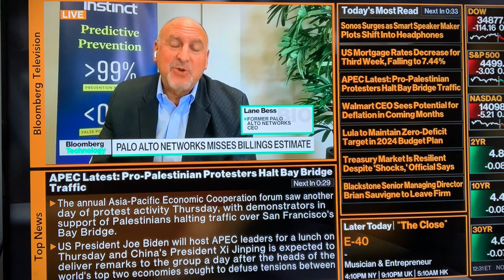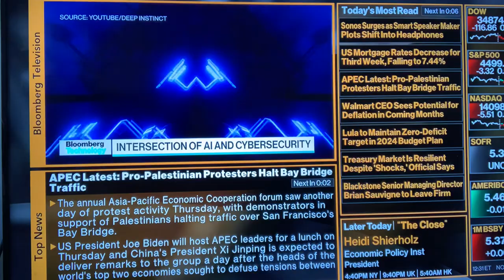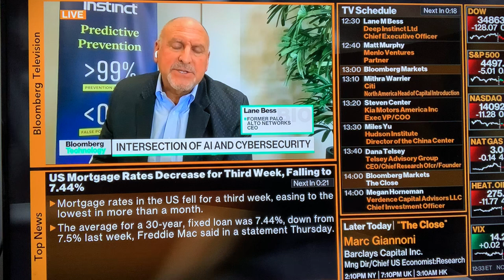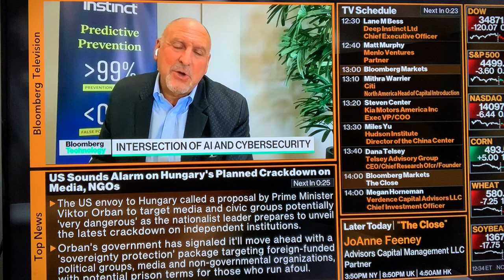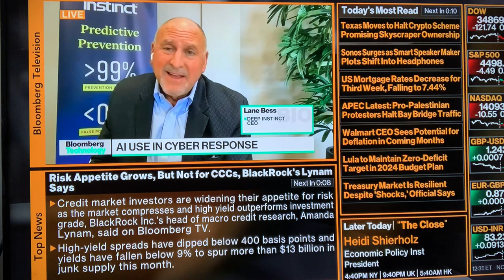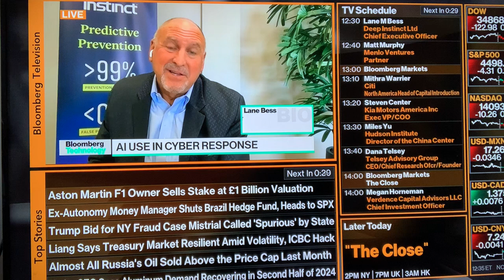Bloomberg interview with Deep Instinct CEO Lane Bess 11/16/23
Deep learning AI and cybersecurity